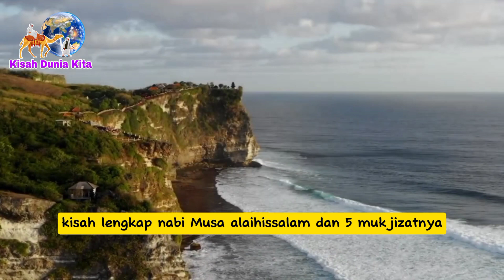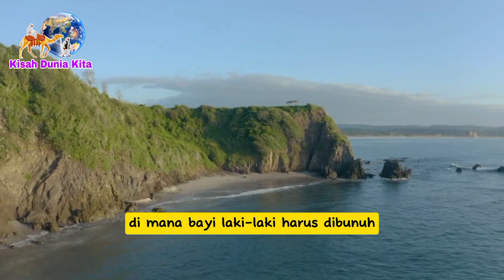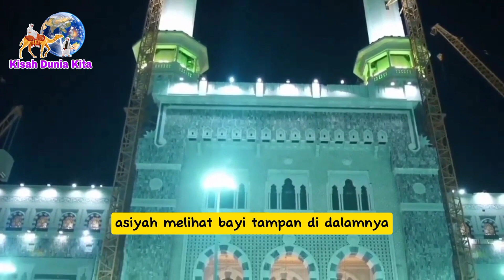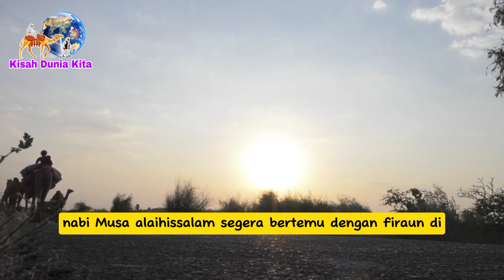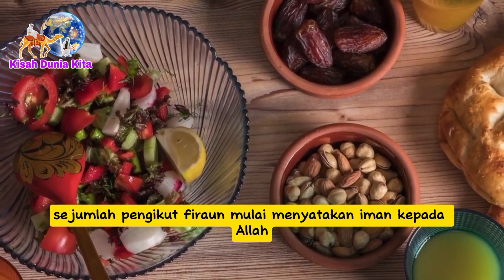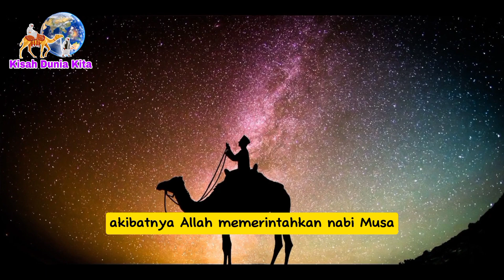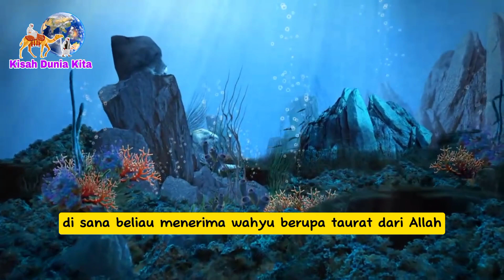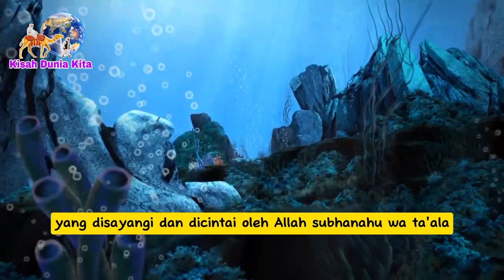Kisah Lengkap Nabi Musa As Dan Mukjizatnya Luar Biasa | Sejarah Islam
Kisah Lengkap Nabi Musa Alaihisalam Dan Mukjizatnya Yang Luar Biasa.

✅ Karena Tanpa Kalian Aku Bukan Apa-apa 😇🙏